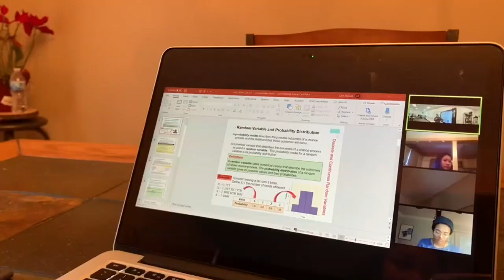pittsburgh trip ‘21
a mini vlog from my winter break this year :)